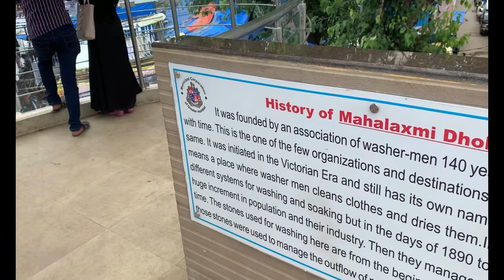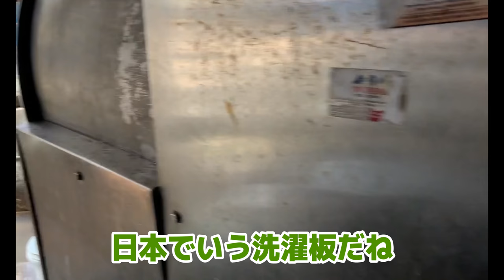【ムンバイの闇】インドスラムの洗濯場がカオスすぎた（ドビー・ガート）/ Let's walk around Dhobi Ghat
Namaste Everybody！！
今回は、ムンバイ最大のスラム洗濯場「ドビー・ガート」に行ってきました。

ムンバイは、世界の中でも、一番貧富の差が激しい場所として有名です。
そんなムンバイの中で、スラムでクラス方々の「洗濯場」に行ってきました。

高層ビルの隣にスラムがあり、なんとも言えない風景が広がっています。。

ぜひインドに来た際は、綺麗なインドだけでなく、この貧困層の暮らしも見て欲しいと思います。

（編集：なんちゃん）